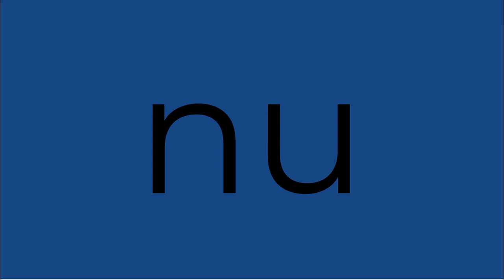Nu - Demo (3D Shuffle Beat Mix)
Remixing demos to try and get different perspectives for this idea